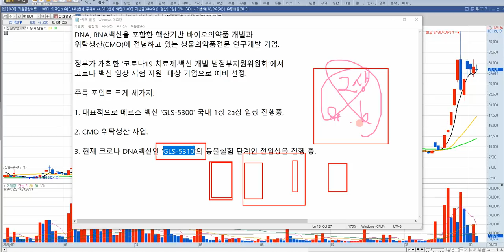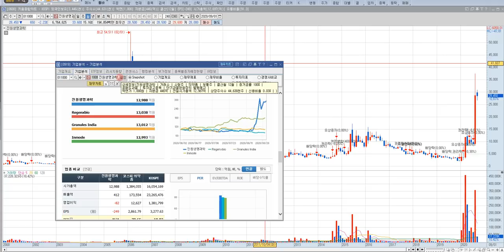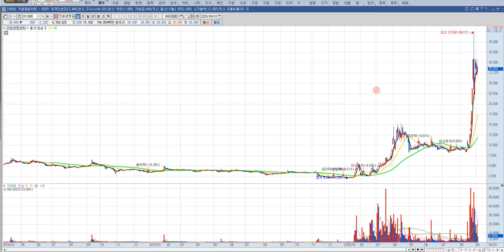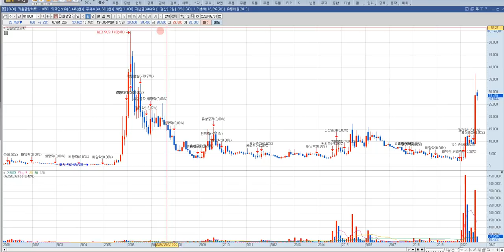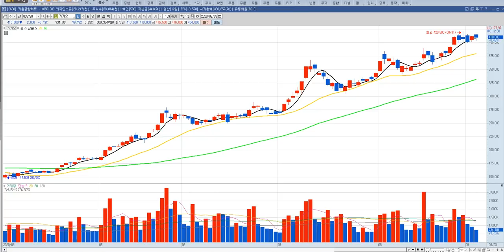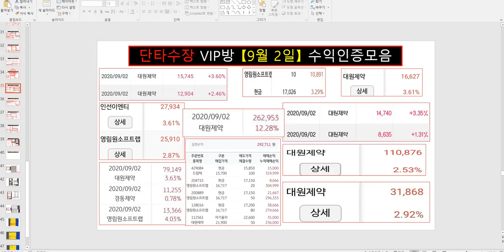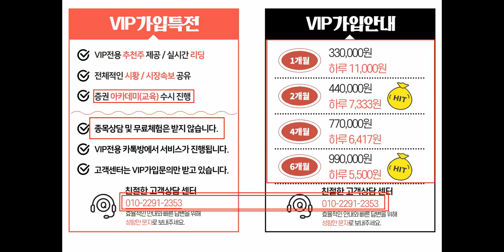진원생명과학 주가 전망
진원생명과학 주식 전망 영상입니다